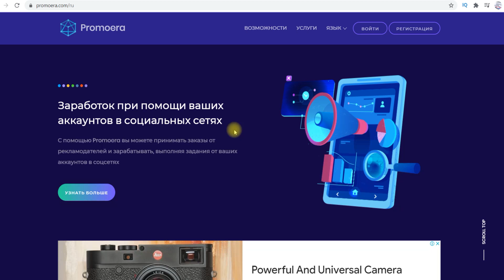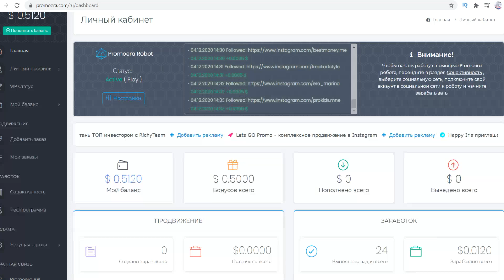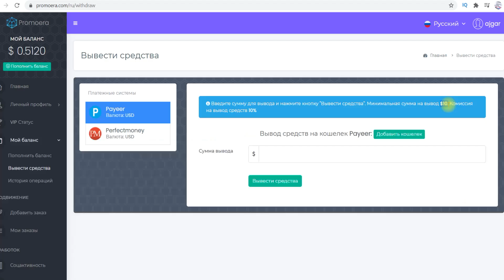Простой заработок в интернете без вложений ӏ как заработать деньги в интернете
Простой заработок в интернете без вложений ӏ как заработать деньги в интернете ӏ Ссылка

В этом видео расскажу о сайте по заработку в интернете. Заработать в интернете без вложений с нуля. Как заработать в интернете!? Самый легкий заработок в интернете без вложений | как заработать деньги в интернете без вложений, сайт для заработка, способы заработка в интернете, сайты для заработка, как заработать в интернете 2020, как заработать в интернете без вложений, заработок в интернете 2020,как заработать деньги без вложений.